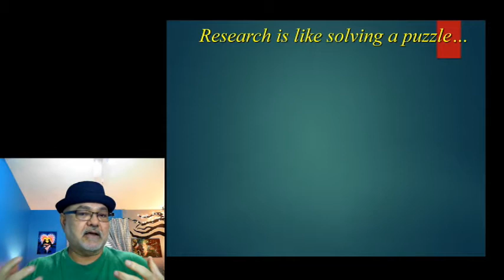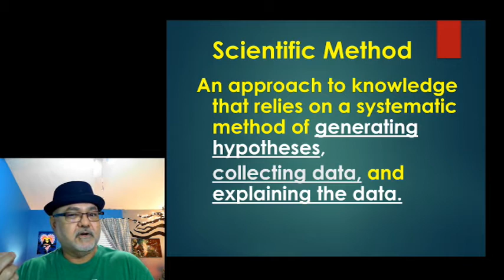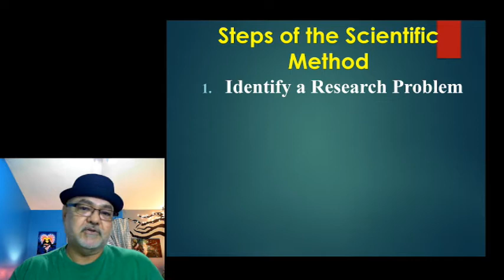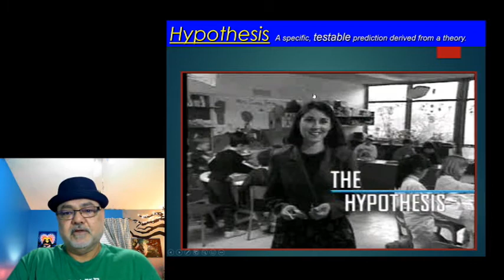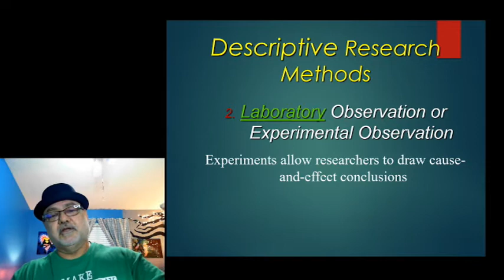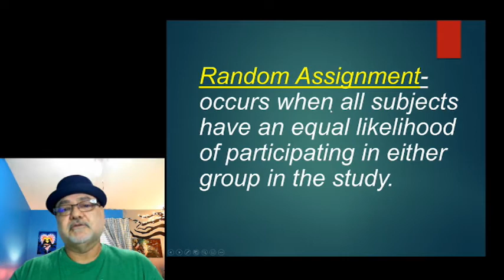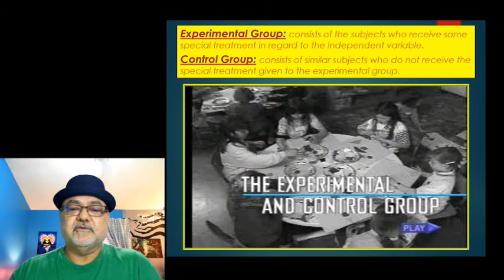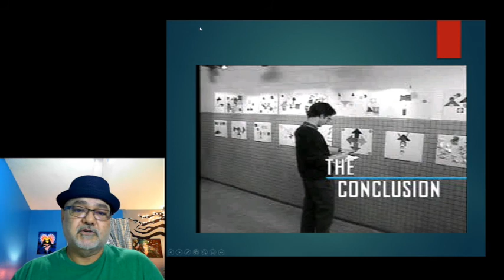Psy 101 Research Methods - DrO's lecture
This is my lecture covering the basics of Research Methods in Psychology 101 class.